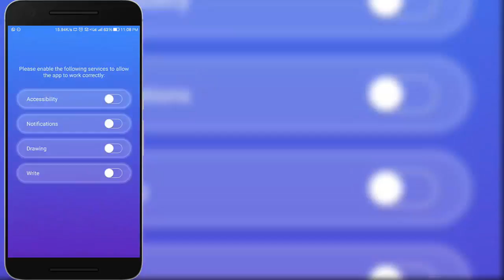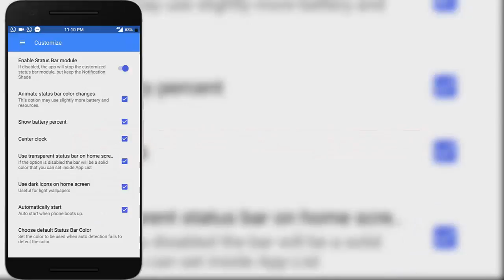Install ANDROID O STATUS BAR On Any Android Device | NO ROOT REQUIRED